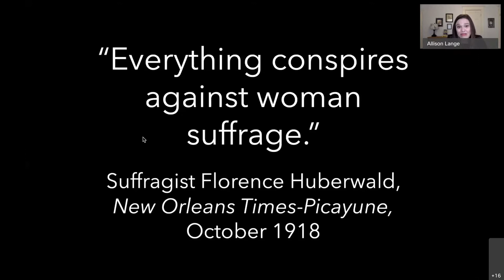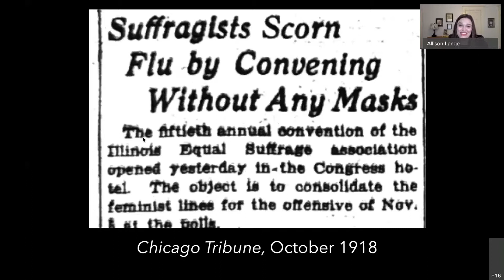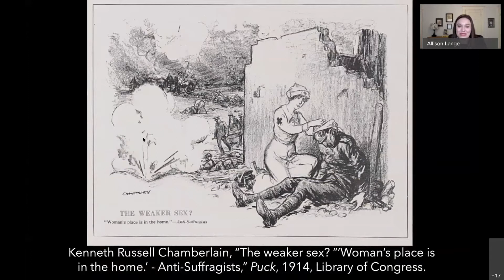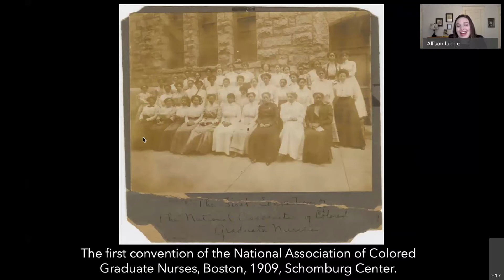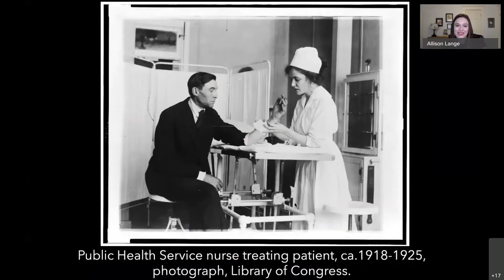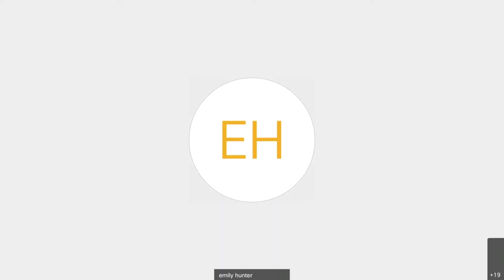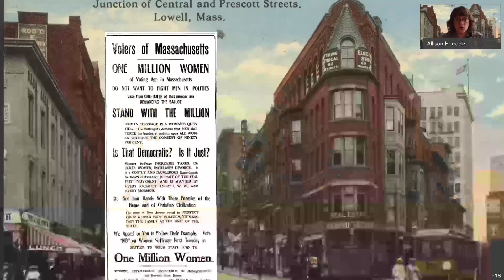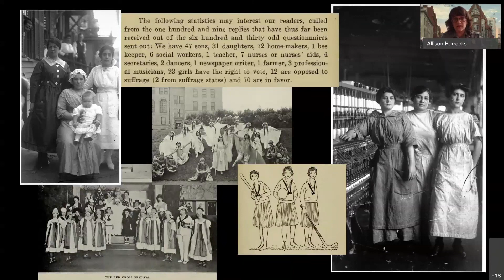Lowell Talks: A Movement and a Pandemic